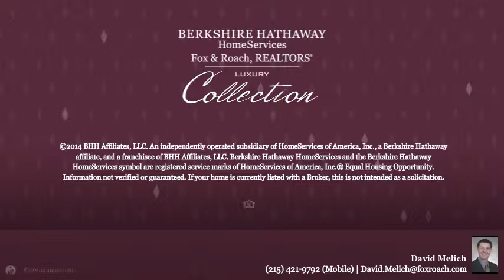251 COUNTRY RD BERWYN, PA 19312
David Melich Berkshire Hathway HomeServices, Fox & Roach - Malvern-Paoli Home Marketing
5 beds 4.3 baths